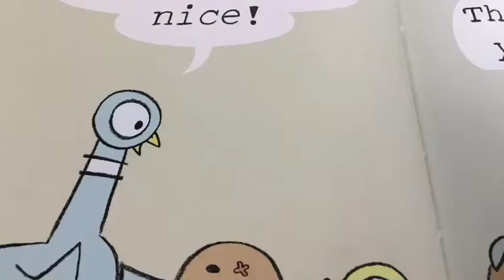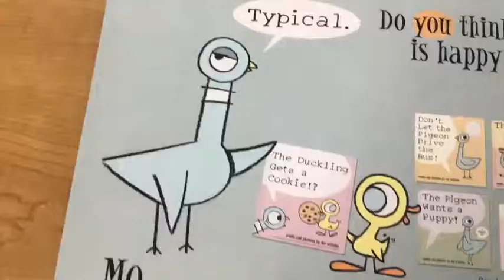Duckling Gets a Cookie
This is a video book trailer, made by a 2nd grader, for the book Duckling Gets a Cookie by Mo Willems.